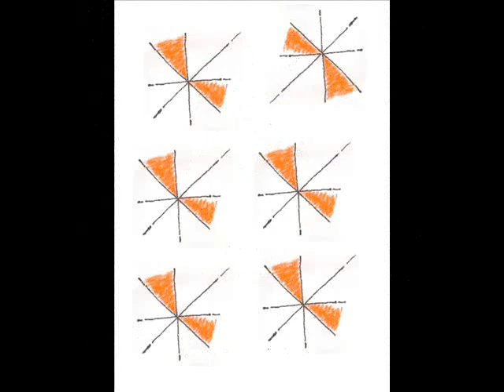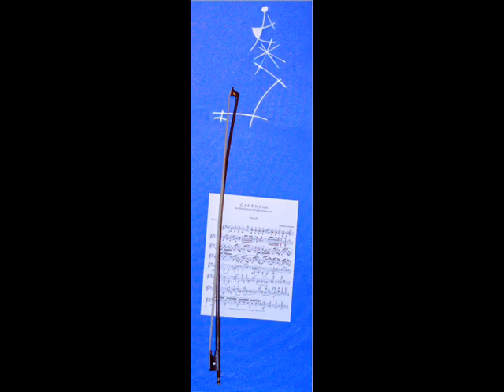Pictures in an exhibition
Storyboard: dreams will beat tanks